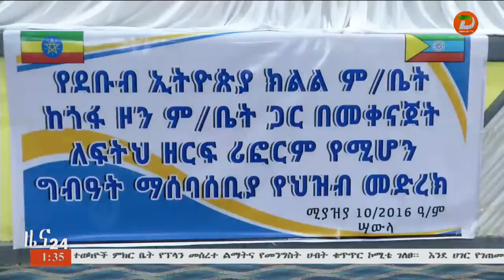የደቡብ ኢትዮጵያ ክልል ምክር ቤት ለፍትህ ዘርፍ ሪፎርም የሚሆን ግብዓት ማሰባሰቢያ ህዝባዊ መድረክ በሳውላ ማዕከል ተካሂዷል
ዘጋቢ፡ አወል ከድር - ከሳውላ ጣቢያችን